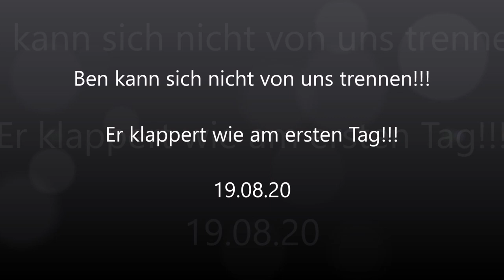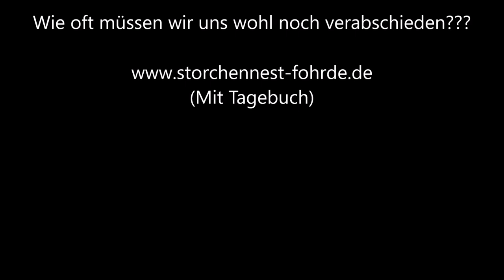Ben kann sich nicht von uns trennen!!! Er klappert wie am ersten Tag!!! 19.08.20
Wie oft müssen wir uns wohl noch verabschieden???» Mehr Infos zu den Storchennestern in Fohrde und den Live Kameras findet ihr